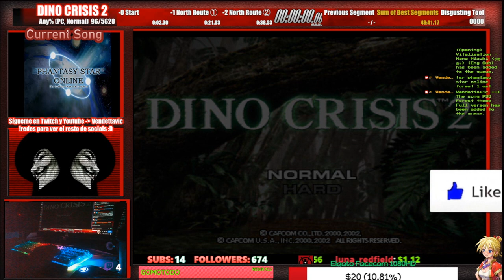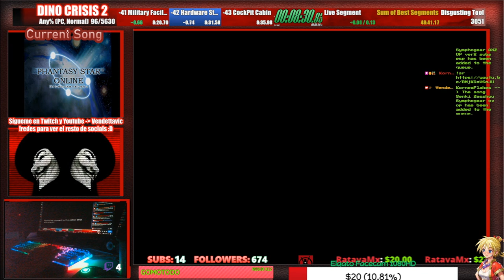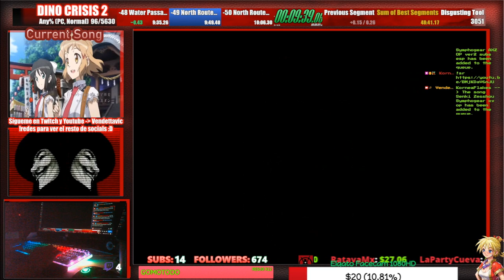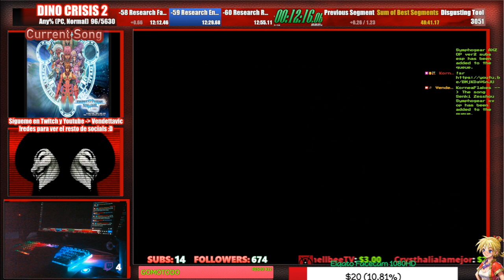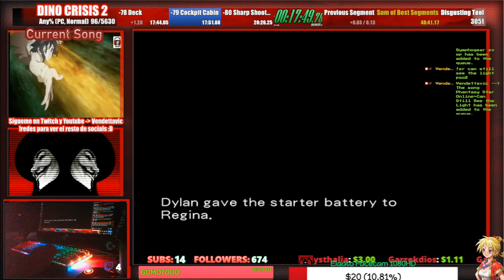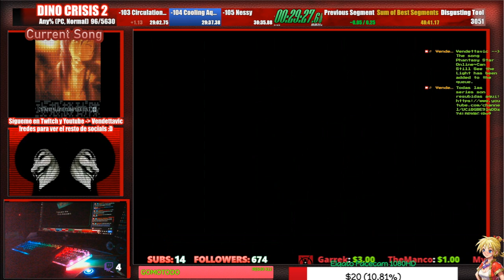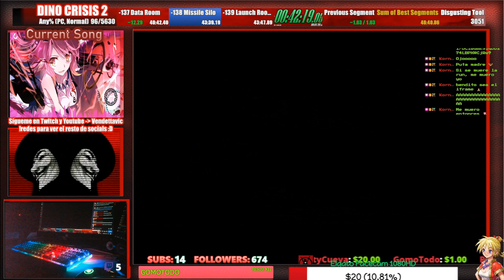💀No... es... PB...💀🕹️Dino Crisis 2 Speedrun🕹️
Agradecimientos especiales a los miembros de pago del canal: AnakinPaul y RatavaMx!!!

Dino Crisis 2 (ディノ クライシス2 Dino Kuraishisu Tsū?) es un videojuego de terror, secuela del Dino Crisis original. El juego fue desarrollado por Capcom y lanzado para PlayStation el 13 de septiembre de 2000. El juego fue seguido de otra secuela, Dino Crisis 3, lanzado en 2003 para la Xbox.

En el año 2010, un año después de los acontecimientos de Dino Crisis, la investigación llamada “Tercera Energía” continúa a manos de una agencia del gobierno. Sin embargo, ha ocurrido un accidente muy grave: Edward City, una ciudad dedicada a la investigación, ha desaparecido del presente y se encuentra en otro tiempo. Un equipo de búsqueda y rescate (T.R.A.T.) tiene la misión de viajar a través del tiempo a donde se encuentra Edward City para saber qué pasó con esta ciudad, rescatar a los supervivientes y encontrar los archivos desaparecidos de la investigación “Tercera Energía”.

Al finalizar el modo historia, tenías la posibilidad de "comprar" a los personajes, dinosaurios, e incluso el tanque usado para salir del nido de T-REX en Edward City. Estos desbloqueables se podían utilizar en el Extra-Crisis, una expansión que se activaba luego de terminar el modo historia. La sección traía 2 mini-juegos, lo que convertía al juego en una plataforma de combate.

    Dino-Colosseum: Este modo de juego es un "survival mode" en el cual debes sobrevivir a hordas de Dinosaurios. Iniciando con Ovirraptors, Velocirraptors, Allosauros, Inostranscevias y finalizar con un T-REX.
    Dino-Duel: El modo de combate de 2 jugadores. Tienes la posibilidad de elegir entre los personajes del juego y Dinosaurios, y pelear utilizando los controles del mando para ganar el combate.